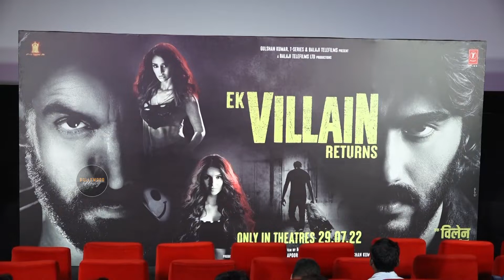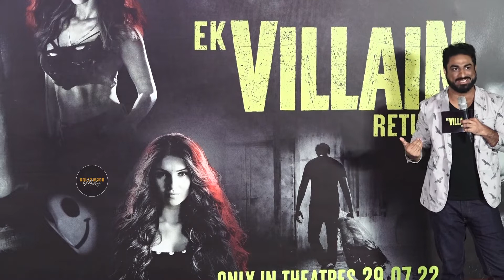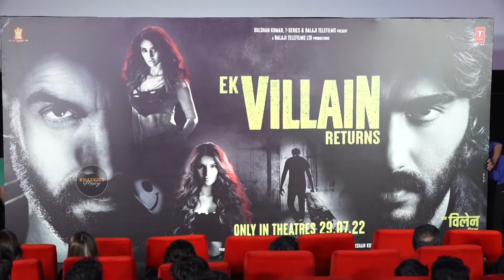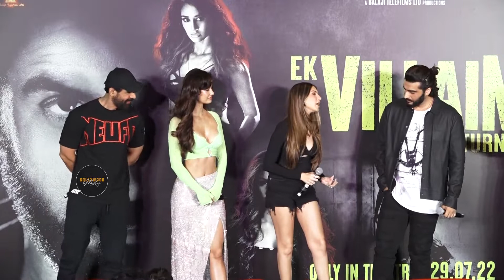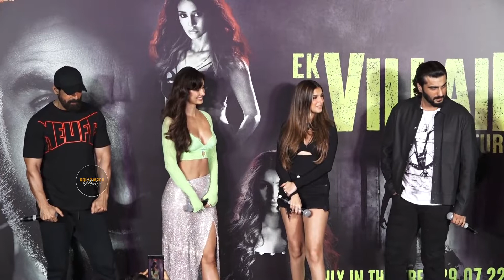Ek Villain Returns || John Abraham, Arjun Kapoor, Disha Patani & Tara Sutaria At Action Promo Launch